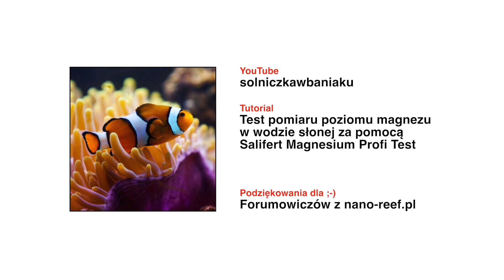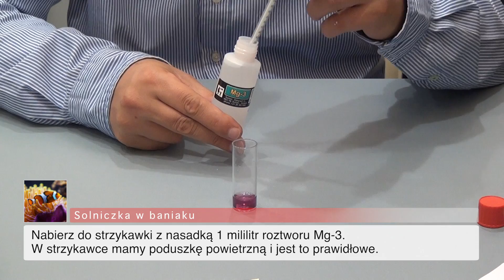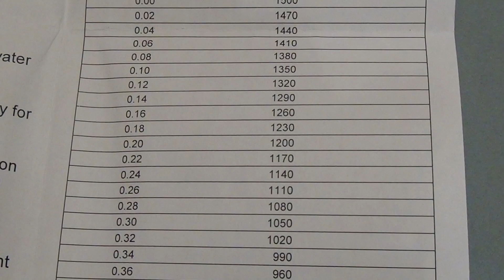Salifert Magnesium Profi Test tutorial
Na filmie pokazałem jak wykonać test na zawartość magnezu w wodzie słonej za pomocą produktu Saliferta.